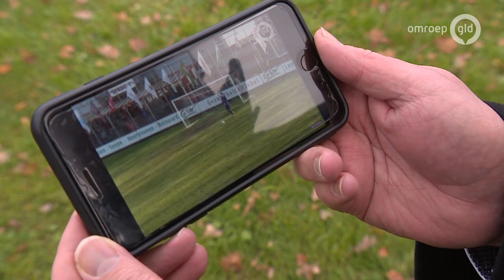VVOG komt met aanvoerdersband voor respect, tegen racisme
HARDERWIJK - De jeugd- en seniorenelftallen van voetbalclub VVOG uit Harderwijk spelen voortaan met een nieuwe aanvoerdersband. Om de arm van de captains siert een band met het het clublogo, de Harderwijkse kleuren en het woord 'respect'.